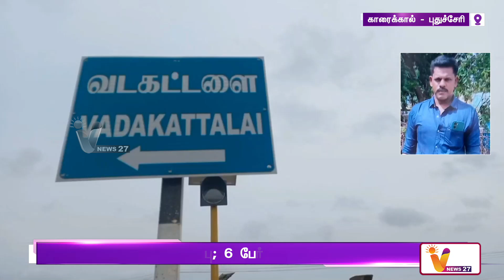இருசக்கர வாகனம் மீது கார் மோதி விபத்து ! | Puducherry | Accident